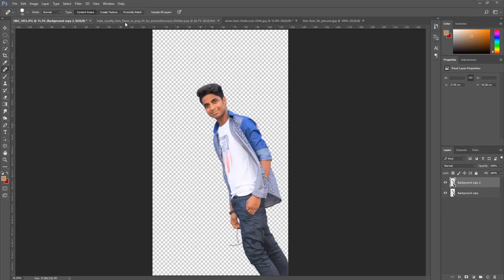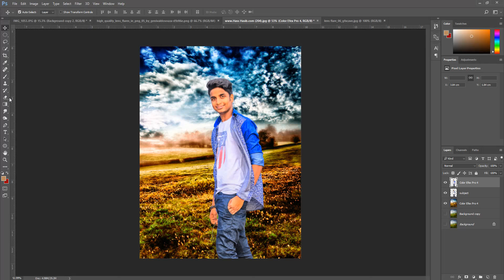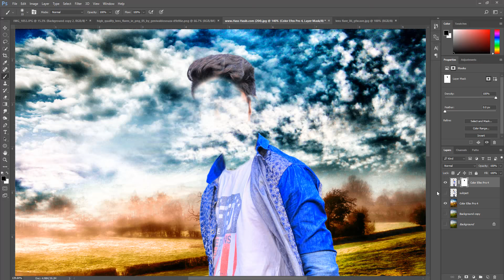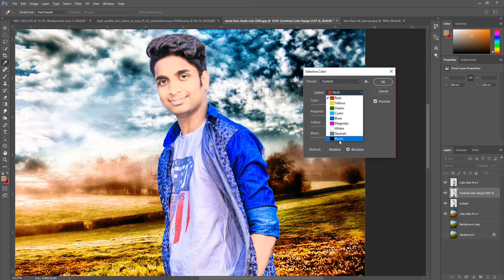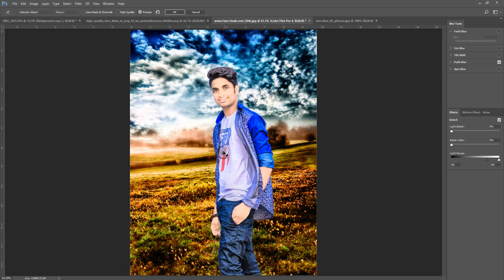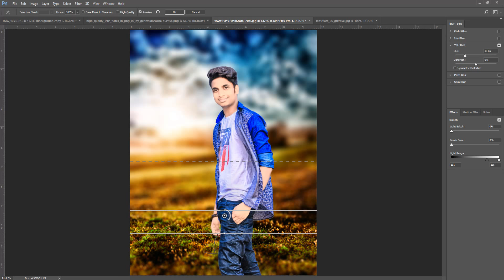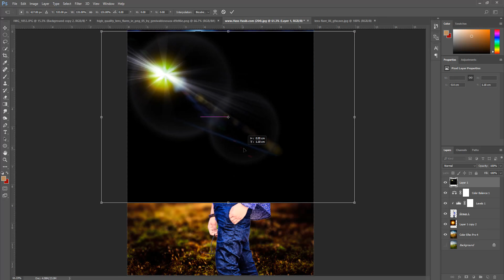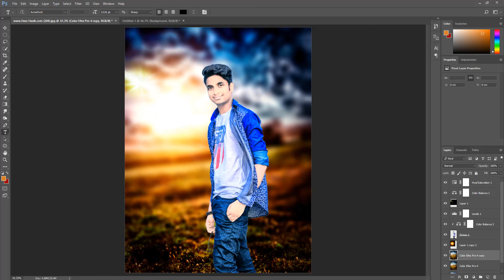Simple|Background change|manipulation|tutorial|nic collection|©Sphotography